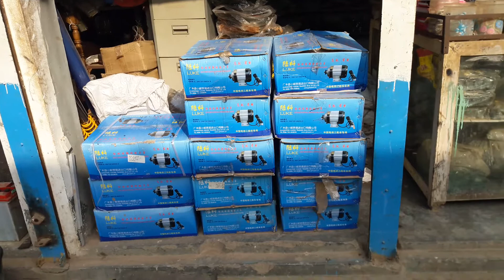দেখুন মিনি ওয়াটার ইনটেক মোটর কন্ট্রোলার ভিডিও caena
অটো পার্টস কন্ট্রোলার মটর ও অন্যান্য মিনি অটো এবং কি অটোর অন্যান্য পাহাড়